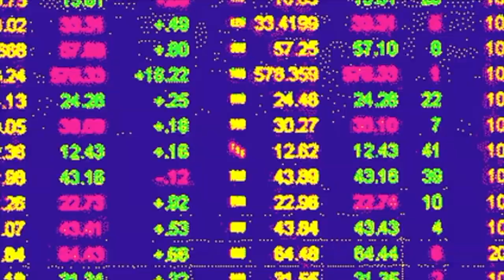1 Beat 4 Languages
The first time I made 1 Beat with 4 Languages...